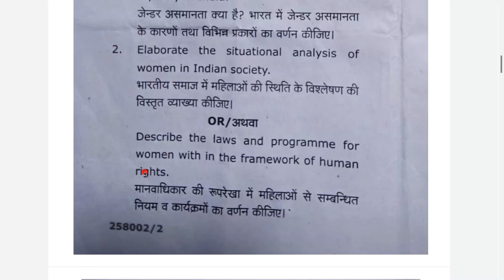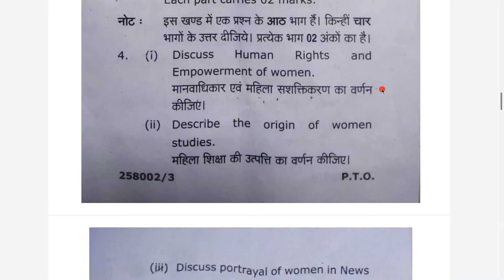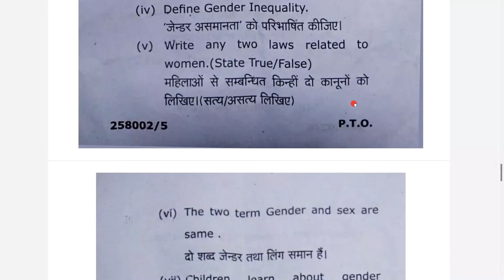Gender School and Society Shakumbhari university B.ed previous year paper 2023 ling Vidyalaya samaj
Shakumbhari university Gender School and Society 2023 paper,
Shakumbhari university Gender School and Society 2023 b.ed 2nd year paper,
Shakumbhari university Gender School and Society previous year paper,
Shakumbhari university Gender School and Society year 2023 paper pdf,
MSU Gender School and Society 2023 paper,
MSU Gender School and Society 2023 b.ed 2nd year paper,
MSU Gender School and Society previous year paper,
MSU Gender School and Society year 2023 paper pdf,
Shakumbhari university Saharanpur ling Vidyalaya aur samaj 2023 paper,
MSU ling Vidyalaya aur samaj year 2023 paper,
ling Vidyalaya aur samaj MSU previous year paper,
ling Vidyalaya aur samaj previous year paper MSU,
लिंग विद्यालय और समाज 2023 पेपर,
MSU b.ed 2nd year 2023 previous papers,
MSU B.ed Previous Year Papers,
MSU b.ed 2nd year previous year papers,
MSU b.ed second year paper download pdf Hindi,
MSU b.ed 2nd year 2023 papers pdf download,

B.Ed. की Files, B.Ed. के Notes, B.Ed. के Lesson Plans, Syllabus etc. Download करने के लिए टेलीग्राम चैनल Join करें।